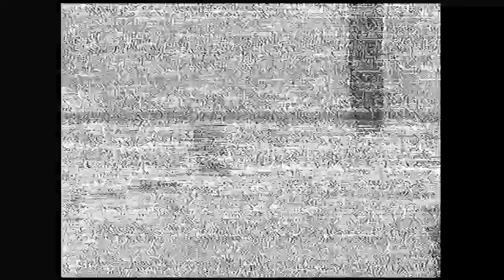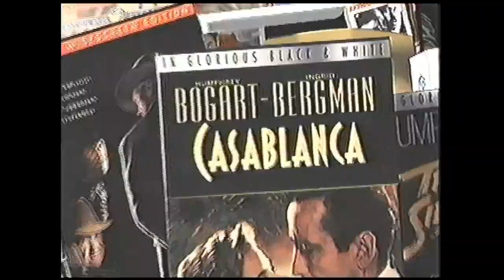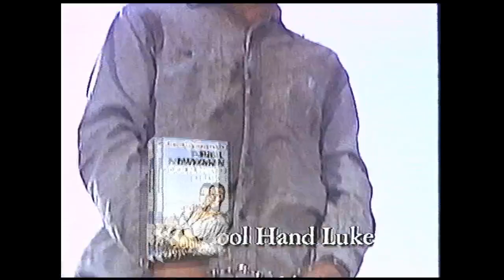Opening to Unforgiven 1998 VHS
List of contents:

1. FBI Warning screen
2. Warner Bros. 75 Years promo
3. Warner Bros. Pictures logo